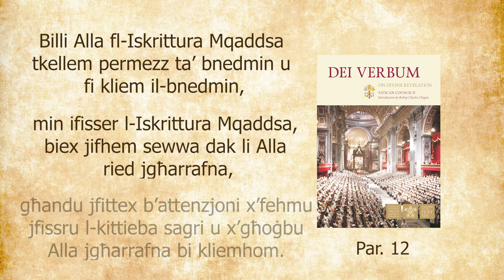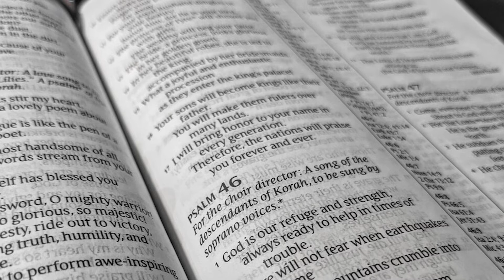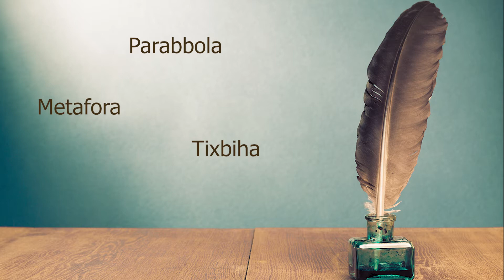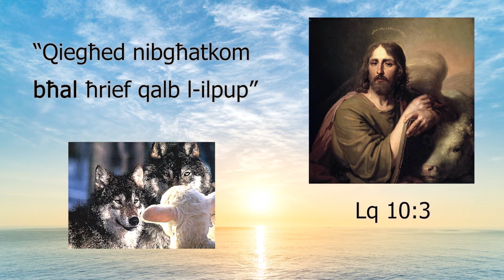Parabboli - Tixbihat - Metafori - Allegoriji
Vidjo ieħor mis-sensiela "Dizzjunarju Bibliku" ta' Fr Paul Sciberras.